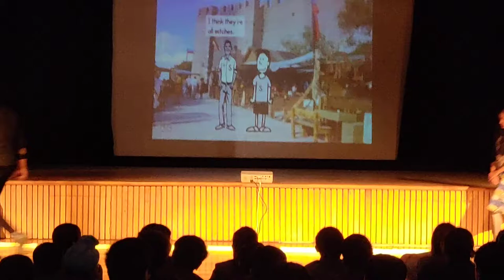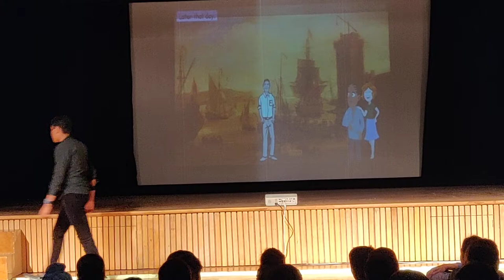The Comedy of Errors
William Shakespeare